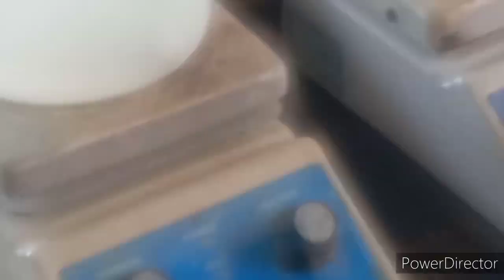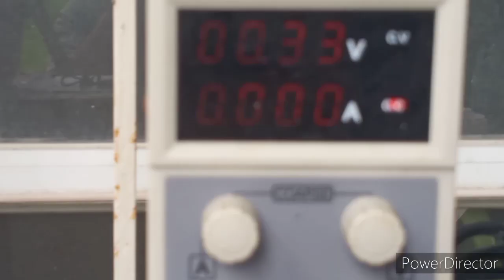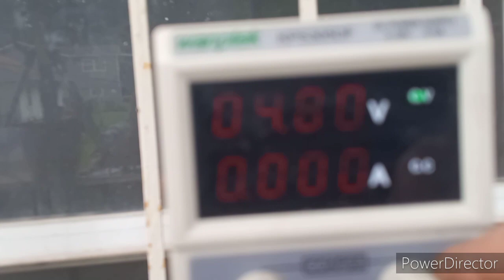KOH & KClO Via Membrane Cell Electrolysis Vol. I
This video demos not only how 2 fabricate DIY membrane cell electrochemical apparatuses, but how 2 use them to make hydroxides & hypochlorites.

Thumbnail pic= magnesium nitrate

$PbN3Lab

Via Zelle;

BackyardScience2000 Info:

BYS2K's Ebay Joint:

BYS2K's CashTag ID:
$backyardscience2000

BYS2K's Cell #: {TXT ONLY PLZ!!!}

BYS2K's Snail Mail Addy: {Mail-in orders & mail-in payments.}

Salt Lick, Ky,
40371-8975